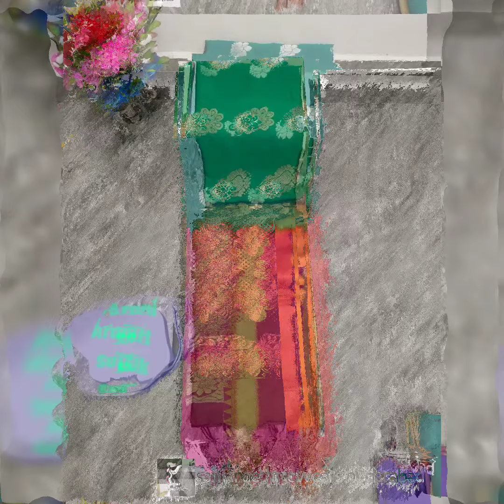SanjanaEthnicWears presents a beautiful collection of trendy traditional soft silk sarees.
INTERNATIONAL SHIPPING ENQUIRIES (MOQ IS 5 KGS MINIMUM ORDER QUANTITY.) WELCOME!! PARCEL OPENING VIDEO MUST FOR ANY EXCHANGE OR REPLACEMENT ISSUES. COLOR VARIATION CAN BE CAUSED BY CAMERA AND LIGHTING ISSUES. PLEASE CONFIRM THE COLOR WHEN PLACING YOUR ORDERS. NO EXCHANGE OR REPLACEMENT WITHOUT PARCEL OPENING VIDEO. RETURN OR REPLACEMENT ONLY WITHIN 2 DAYS AFTER RECEIPT OF PARCEL. Rs 1700 each. Free postage all over India. PRICES ARE INCLUSIVE OF ALL APPLICABLE TAXES. Limited edition collection. Limited time sales discount offer till stocks last or 15 January 2023. Payment terms are GooglePay/PhonePe/Bank transfer. COD NOT AVAILABLE RIGHT NOW. Please include your name and location. Thanks.